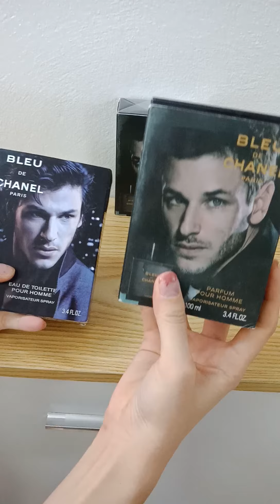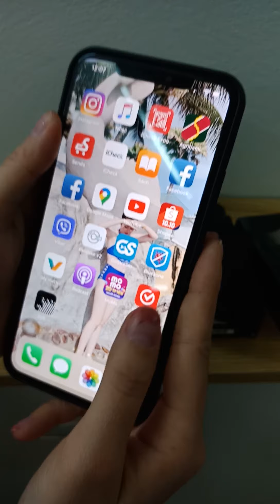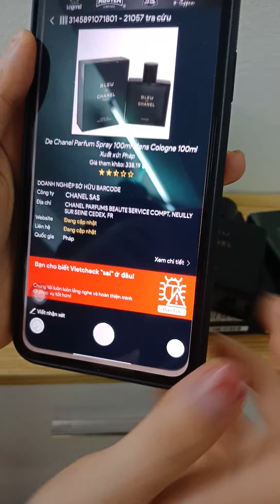Ngày 02 tháng 10 năm 2020